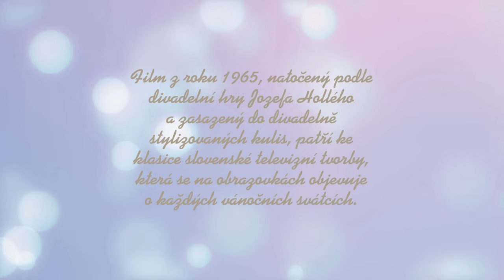Folklór ve slovenském TV filmu z roku 1965 KUBO (hudební video) - amaterské (nekomerční) video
Střihové video Folklór ve slovenském TV filmu z roku 1965 - KUBO
Premiéra: neděle 23. dubna 2023

Režie: Martin Ťapák
Kamera: Tibor Biath
Hrají: Jozef Kroner, Eva Kristínová, Emília Vášáryová, Jozef Adamovič, Viera Strnisková, Július Pántik, Samuel Adamčík, Elo Romančík, Vilma Jamnická, Elena Latečková-Rampáková, Ondrej Jariabek, Július Vašek, Bronislav Križan, Karol Viceník, Ida Rapaičová, Oľga Šalagová, Nina Vjazovcová, František Desset, Igor Čilík, Jozef Majerčík, Darina Laščiaková, Ján Slovák.

Anotace:
Co na tom, že je to pitomec? Je to bohatý pitomec!
Půvabná vesnická dívka Anička Košáriková je zamilovaná do pohledného Paľa, který její lásku opětuje. Jenomže Paľo je synem hospodáře, který kdysi přišel na mizinu a sloužil u Aniččiných rodičů. Aniččina nedávno ovdovělá matka proto nechce o dceřině lásce ani slyšet. Rozhodla, že si Anička vezme rychtářova syna Kubu...

Můžete se podívat ještě na 2. díl střihového videa "Folklór ve slovenském TV filmu" ze dne 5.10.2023 - ROK NA DEDINE z roku 1967.

Nejvyšší kvalita videa: 4K (Ultra HD) . V případě, že se bude video sekat, snižte kvalitu videa na 1080p (Full HD)!